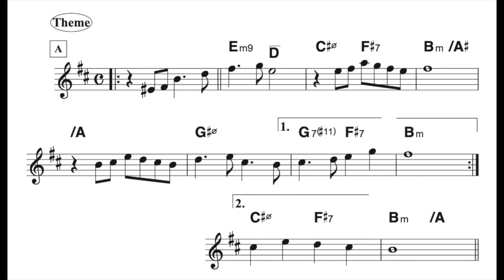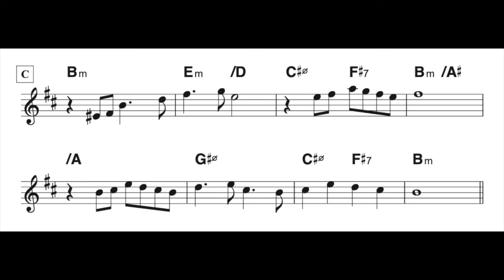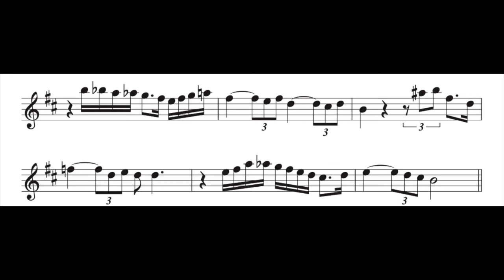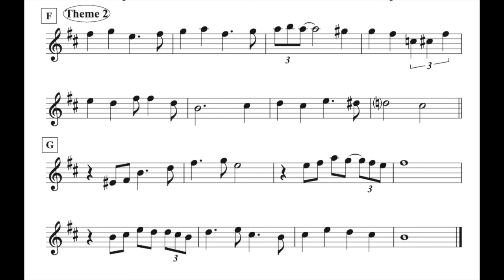"Sunflower"(Henry Mancini) Theme & Adlib sheet music for alto saxophone Beginner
score download